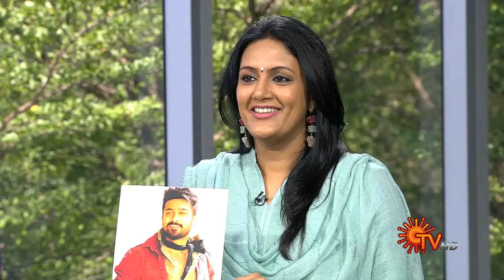Vanakkam Tamizha with Actor Ilavarasu & Actress Devadarshini | Full Show | 21 Mar 2022 | SunTV